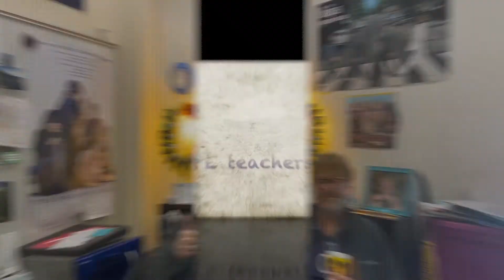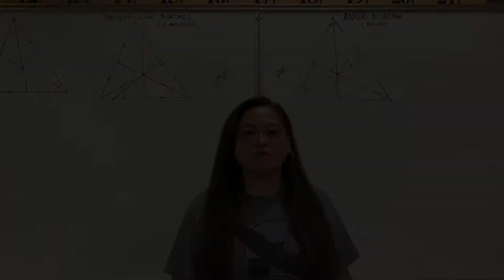20-21 8th Grade Sendoff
The staff at Mears say goodbye to the 8th graders of the 20-21 school year.